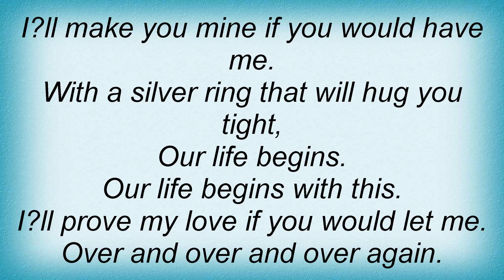Sleeping At Last - Umbrellas Lyrics